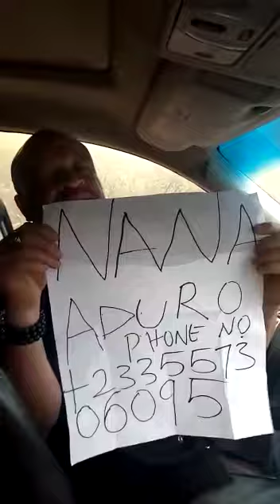follow who nows road for you to get what you want in your life